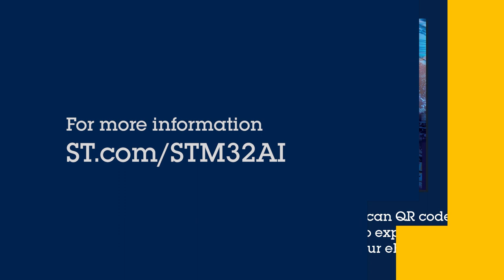Intelligence at the Edge eBook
This eBook, in collaboration with Mouser Electronics, explains why Edge-AI is the next AI frontier, and how ST enables any developer to successfully deploy edge solutions without AI expertise.